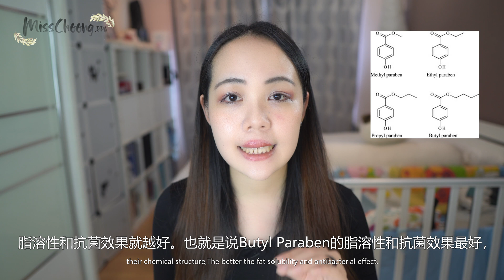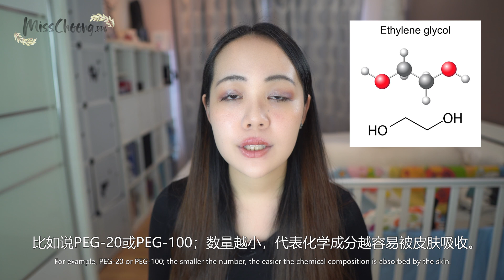【10种会出现在你的护肤品里的有害成分】Part 1 | 这些都是产商不希望你知道的化学成分 | 它们对你的健康有什么影响？要怎样避免这些成分？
影片里将会提到 ：
✅个人护理用品里的有害成分
🔺Harmful ingredients in personal care products
✅这些有害成分对我们健康的影响
🔺How these harmful ingredients affect our health
✅化学成份
🔺Chemical ingredients
✅如何避免这些有害成分
🔺How to prevent these harmful ingredients
✅敏感性皮肤
🔺Sensitive Skin